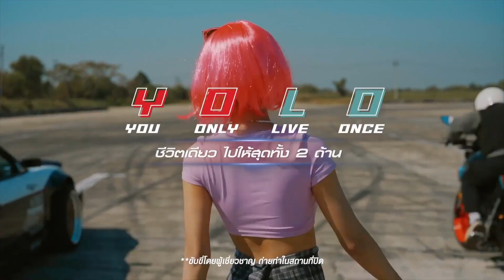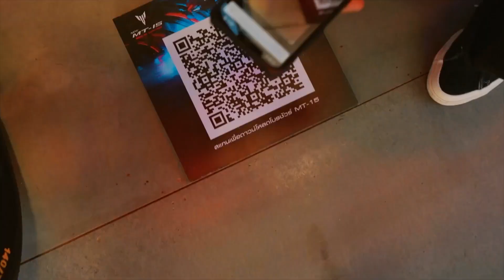Yamaha MT 15 V2 2022 Launch confirmed in April New Features mt 15 2022 model launch date in India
so to get this all update in details please watch this video and if you like my content if you like my work so please subscribe this channel and also do not forget to press the bell icon and also you can watch other videos about automobile related on this channel so thank you very much to be here thank you.